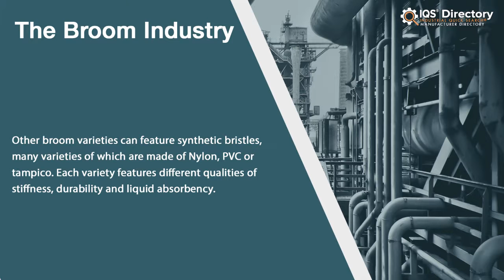Broom Manufacturers, Suppliers, and Industry Information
Locate suppliers that design, engineer, and manufacture different kinds of brooms.